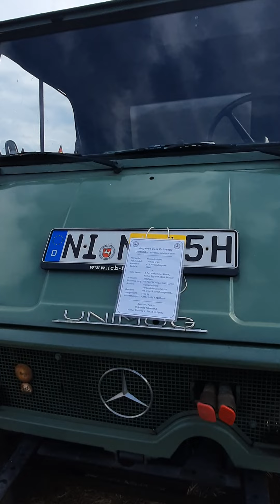trecker treffen IHC fendt deutz schlüter